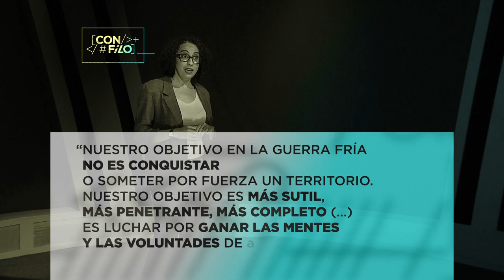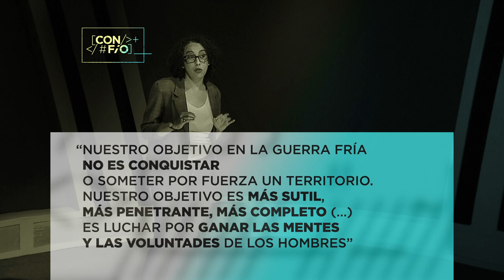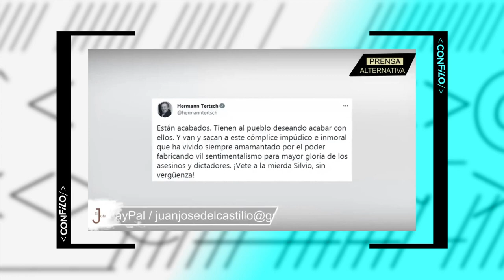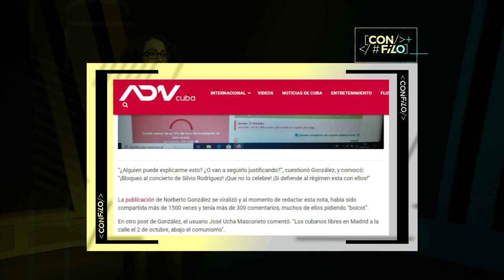¿Cómo funciona el CHANTAJE contra los artistas cubanos? | CON FILO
Elegimos para comenzar Con Filo, un espacio producido por Cubadebate, La Pupila Asombrada y el ICRT, un tema actual y polémico: el arte como instrumento de la guerra cultural.

Linchamiento mediático más boicot y amedrentamiento a los artistas que no se sometan al esquema de Washington es una de las facetas de esta guerra psicológica. Pero hay más…

¿Por qué los artistas? Porque lo que diga, haga o cante un artista popular ejerce rápidamente una influencia en los estados de opinión pública. Pero para quienes no se pliegan a esos propósitos, le sobreviene el linchamiento mediático.